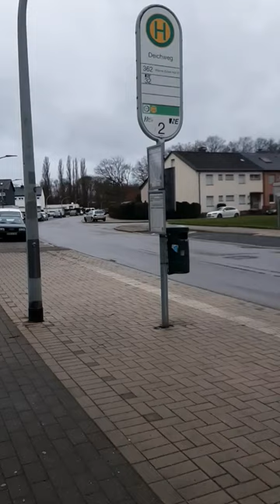Mein bus von hcr linie 362 Richtung Wanne eickel hbf kommt an deichweg